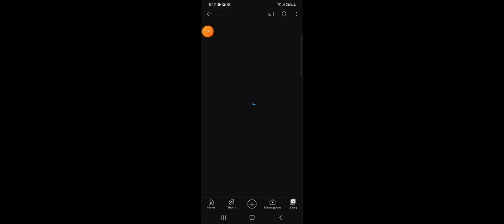Charachter Spotlight *Engineer*